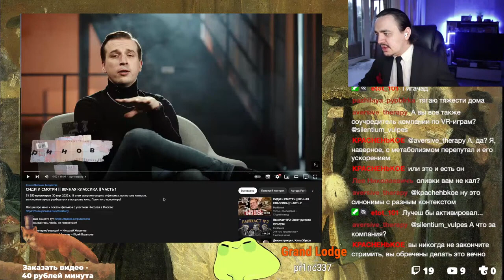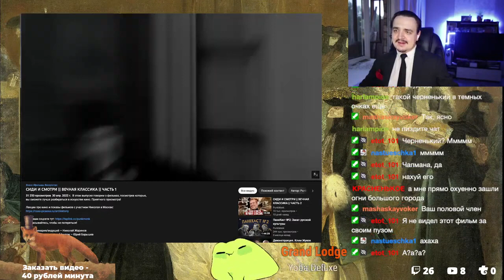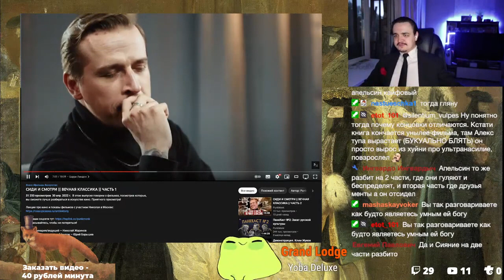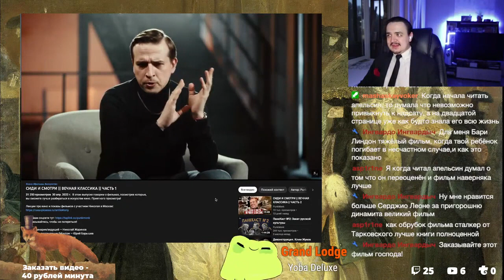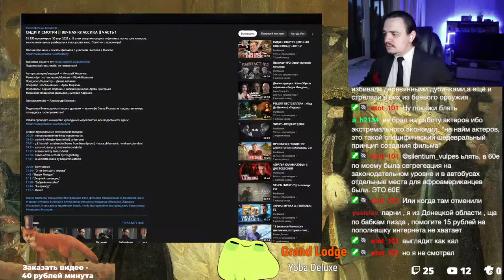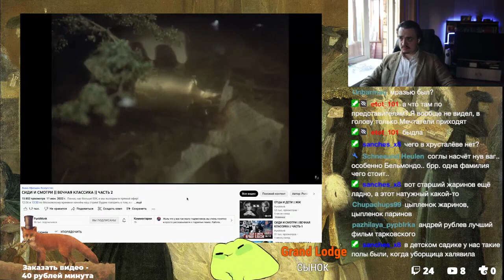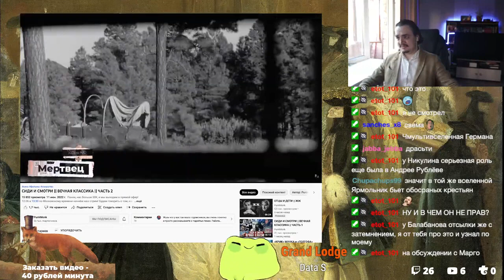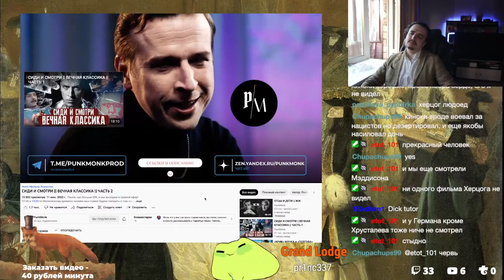Николай Жаринов | СИДИ И СМОТРИ | ВЕЧНАЯ КЛАССИКА | ЧАСТЬ 1,2 | PunkMonk